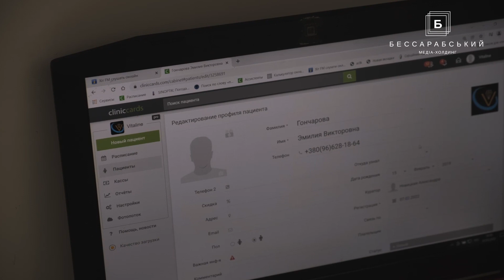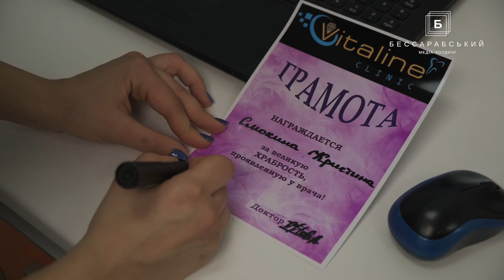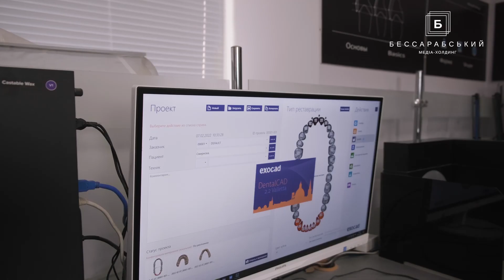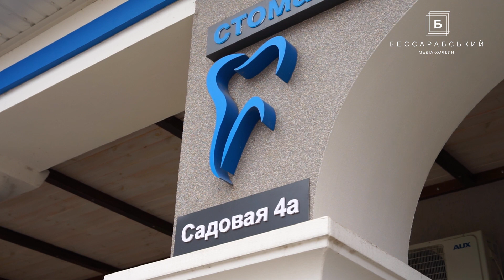День стоматолога: будни измаильских дантистов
Сегодня, 9 февраля, свой профессиональный праздник отмечают люди профессии, которая окутана множеством мифов и страхов. Поход к зубному врачу несколько десятков лет назад вызывал неподдельный ужас не только у детей, но и у взрослых. Байки о ста граммах водки перед сеансом у "рвача" давно возглавили топ-3 застольных рассказов. Но ничто не стоит на месте, и уровень нынешней стоматологии – явное тому подтверждение.
Современное оборудование, новые методики и постоянно совершенствующие свои знания и навыки специалисты способны диаметрально изменить мнение пациентов о суперболезненности и дискомфорте во время лечения на приеме. В сегодняшнем сюжете Бессарабия.ua вы увидите работу в стоматологической клинике изнутри, а также услышите из уст стоматолога ответы на вопросы, интересующие многих людей.